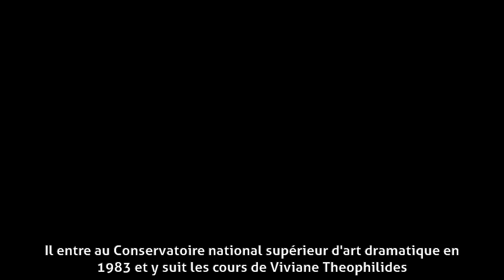Samuel Labarthe - Biographie